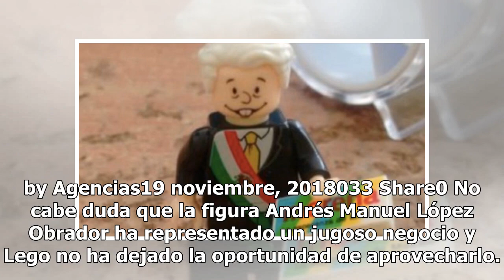Ya venden AMLO versión Lego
by Agencias19 noviembre, 2018033 Share0 No cabe duda que la figura Andrés Manuel López Obrador ha representado un jugoso negocio y Lego no ha dejado la oportunidad de aprovecharlo. La imagen del presidente electo es parte de la empresa Lego System A/S y ya se vende en México. El tabasqueño viste un ...